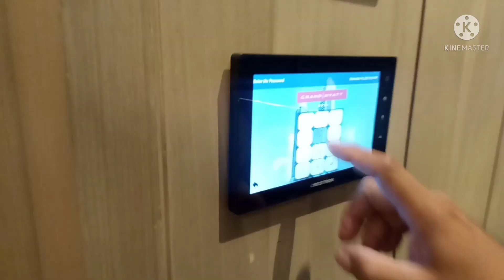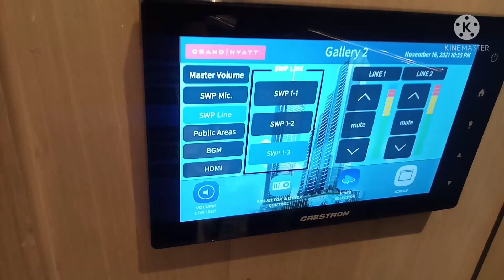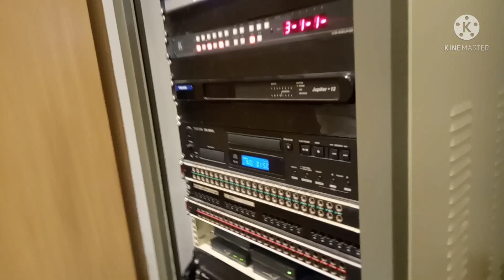troubleshoot input mic/line. wall mount (buhay sound system)